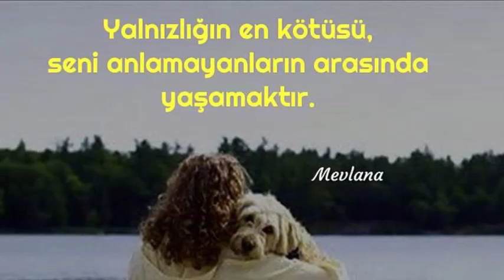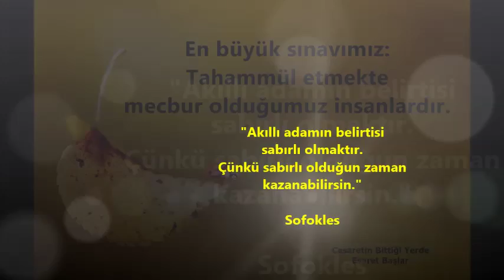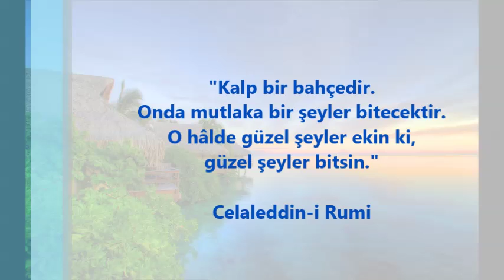Fuzuli Şair - Gençliğim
Şiirin sahibi: İlhan GÜL
En iyi görüntü bilgisayarlarda sağlanır.